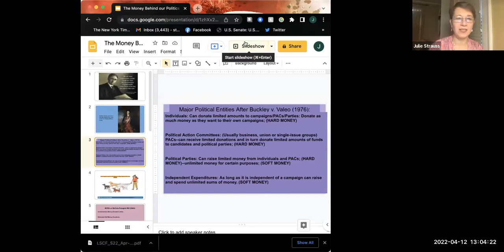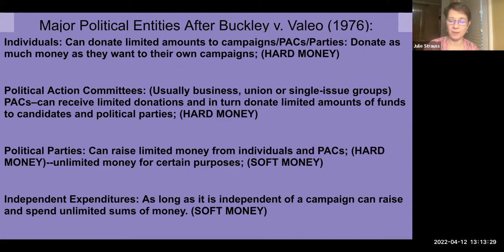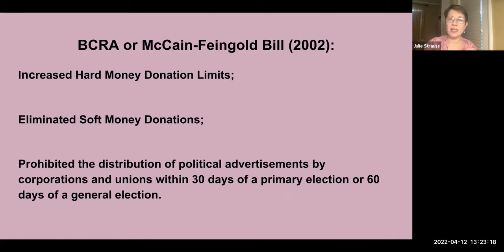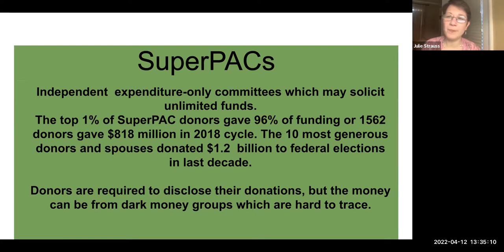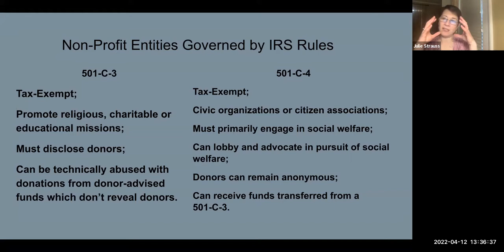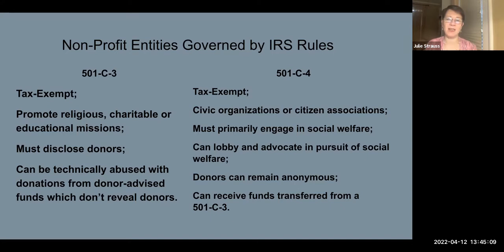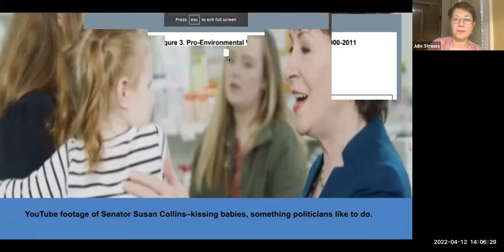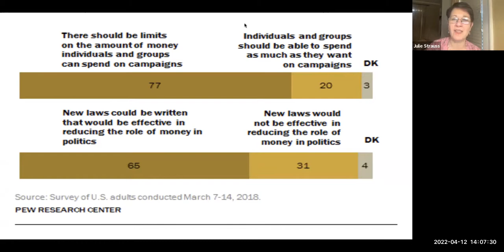Levy Lecture - Dark Money: The Money Behind Our Politics with Julie Strauss, Ph.D., April 12, 2022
In this webinar presentation, Join Julie Strauss, Ph.D., for an in-depth discussion of the way money flows through our political system. We will explore how campaigns raise funds, the role of so-called dark money and the influence of super PACs. We will also examine how campaign finance laws have evolved since the 1970s and how the Supreme Court has viewed them. Finally, we will discuss the ways in which money influences our politics and our government’s policies.

Julie received her Ph.D. in American Politics from Northwestern University. Her dissertation examined the unique role women members of Congress have had on public policy. Prior to entering graduate school, Julie spent two years on Capitol Hill working for elected officials. She received her undergraduate degree in social science from Wesleyan University. She currently lives in Evanston with her husband and two children.